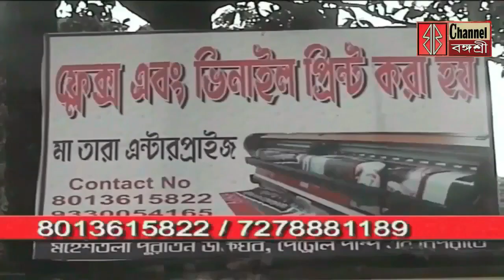Bangasree Daily News/বিধানসভায় পাস অপরাজিতা বিল,কটাক্ষ বিরোধী দলনেতা শুভেন্দুর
বিধানসভায় পাস অপরাজিতা বিল,কটাক্ষ বিরোধী দলনেতা শুভেন্দুর